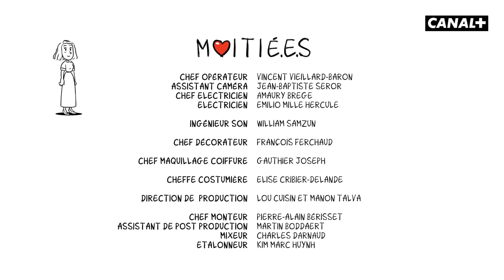MOITIÉ.E.S : Plan cul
Ils s'aimèrent et eurent beaucoup d'orgasmes.

Avec Pauline Clément de la Comédie Française et Jérôme Niel

Sur une idée originale de Pauline Clément

Ecrit par Pauline Clément, Bertrand Usclat, Martin Darondeau

Réalisé par Félix Guimard

Chef opérateur : Vincent Vieillard-Baron
Assistant caméra : Jean-Baptiste Seror
Chef électricien : Amaury Brege
Electricien : Emilio Mille Hercule

Ingénieur son : William Samzun

Chef décorateur : François Ferchaud

Chef maquillage coiffure : Gauthier Joseph
Cheffe costumière : Elise Cribier-Delande

Direction de production : Lou Cuisin, Manon Talva

Chef monteur : Pierre-Alain Bérisset
Assistant de post-production : Martin Boddaert
Mixeur : Charles DARNAUD
Etalonneur : Kim Marc Huynh

Générique original : Alexandre Blain

Musique originale : Léo Grandperret

Une coproduction Courte Focale Production et Canal+

Directeur de programmes : Lyes Boudechiche

Chargé de Production Éditoriale : Jérémie Khiat

Remerciements : Maxime Saada, Gérald-Brice Viret, Arielle Saracco, Olivier Degrave, Guillaume Cremonese, Sébastien Michineau, Gabrielle Benchetrit, Badis El Khiari, Victoria Langeard, Gabriel Hardion, Pierre-Emmanuel Ferrand, Rahma Mensouri

Remerciements stylisme : Émoi émoi, Nagev